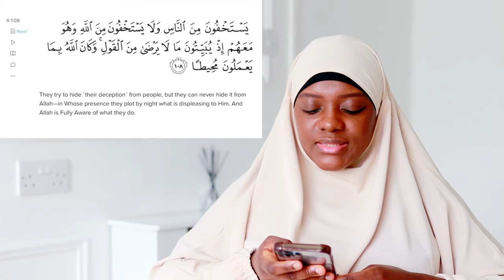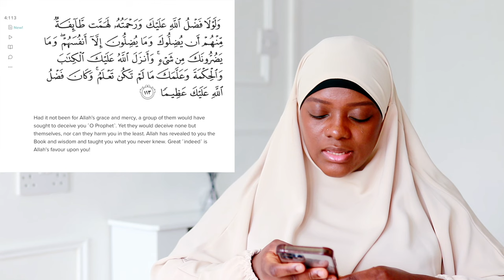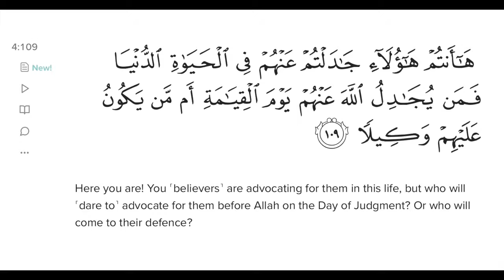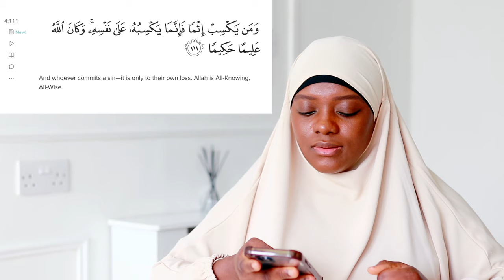FRIENDS ON JUDGMENT DAY | UNDERSTANDING QURAN WITH NAFISA | Ramadan Series Ep 16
Nafisa in this 15th episode of the Ramadan series UNDERSTANDING QURAN WITH NAFISA, in this ramadan 2024 as she helps us understand the Quran on a deeper level. With her insightful commentary and engaging delivery, this series is perfect for anyone looking to strengthen their faith during the holy month of Ramadan. Don't miss out on this valuable opportunity to gain a deeper understanding of the Quran!

Ramadan is the month of the Quran so in this ramadan series, I have chosen to focus on exploring surah An Nisa (The Women) in this series. So if you are looking for a Ramadan series on:
Tafseer of surah An Nisa
Ramadan videos for women
How to be a successful muslim
Understanding Quran in English
Muslimmarriage coach
Learn the Quran
Then this should video should be helpful.
00:00 Introduction
00:39 Todays Quran verses
03:25 Who dares Allah
06:28 When hell is shown to us
08:55 Sweating on the day of judgment
10:09 How justice is served
13:06 Coming back to Allah